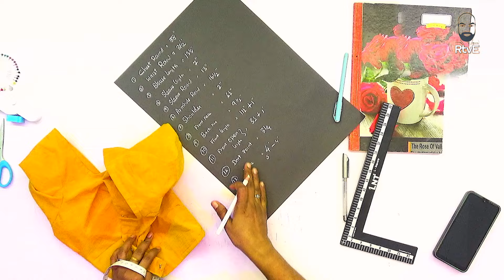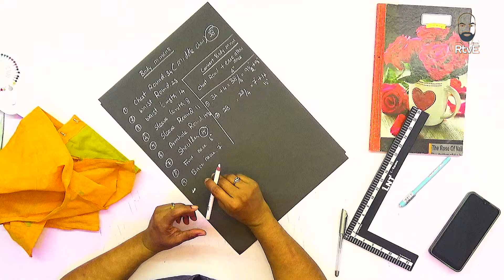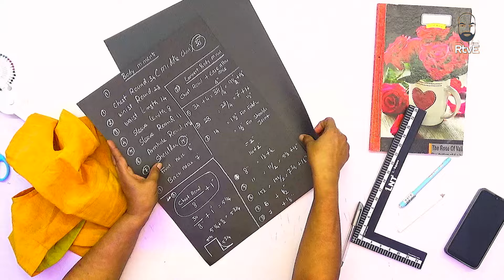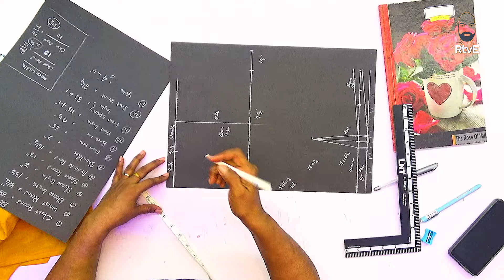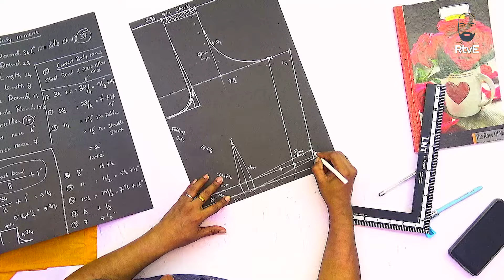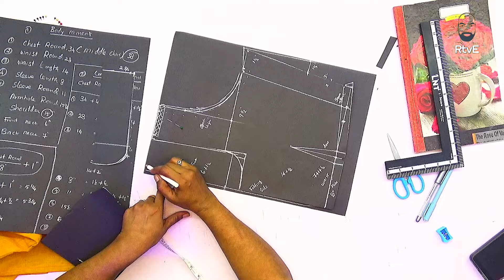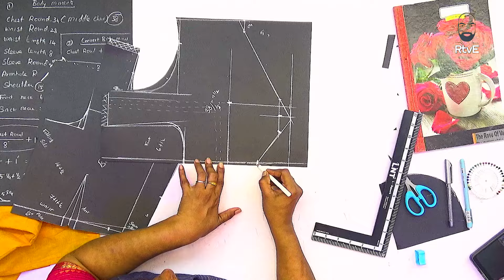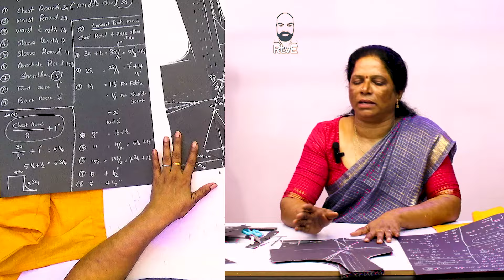நாள் 1 ஆன்லைன் தையல் வகுப்பு day 1 tailoring online class for beginners in tamil